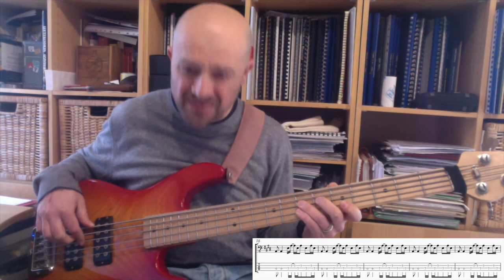How to play What's Going On - James Jameson bass transcription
"What's Going On" is a song by American singer Marvin Gaye, released in 1971 on the Motown subsidiary Tamla. Originally inspired by a police brutality incident witnessed by Renaldo "Obie" Benson, the song was composed by Benson, Al Cleveland, and Gaye and produced by Gaye himself.
When Marvin Gaye stepped up his game from the '60s to the '70s (and by extension, giving the whole of the soul industry a much-needed dose of maturity), he wrote the exquisite What’s Going On album, stuffed full of juicy basslines.  Complementing the lush instrumentation of the title track with a melodic edge rather than merely setting up a foundation, the bass part flows in and around Gaye’s antiwar lament and still feels modern to this day.
The fantastic bass line is from James Jamerson